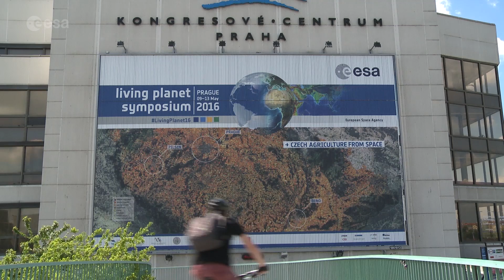Earth from Space: Earth Explorer Highlights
Discover more about our planet with the Earth from Space video programme. During the Living Planet Symposium 2016 in Prague, Czech Republic, Wolfram Mauser, Chairman of the Earth Science Advisory Committee, joined us to discuss some of the highlights from ESA’s Earth Explorer missions.